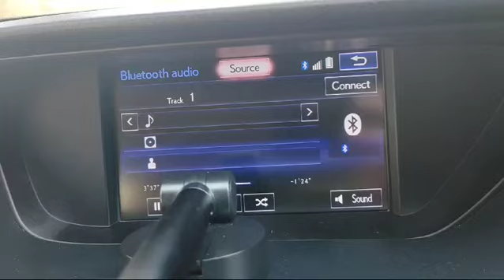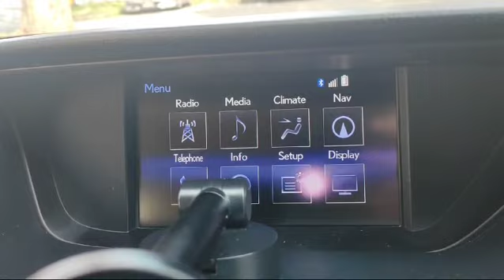TOYOTA LEXUS ES250 LUXURY AUTO